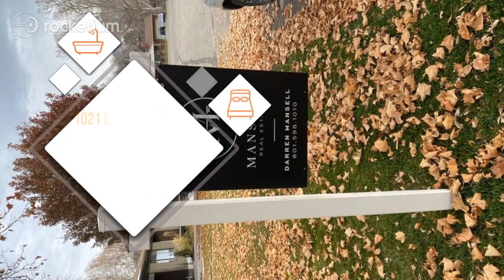1021 E Millbert Ave., Salt Lake City, UT